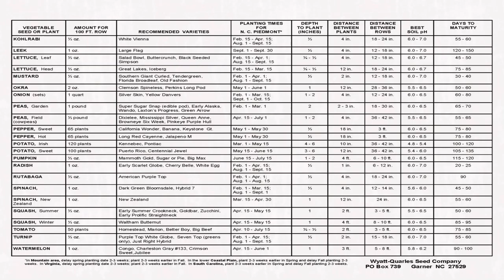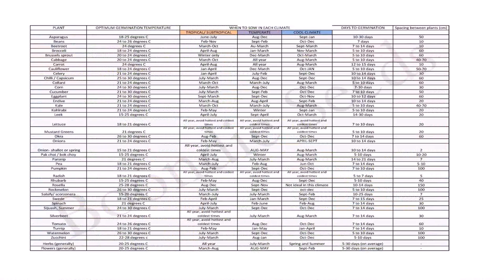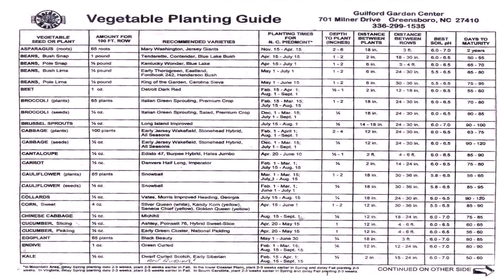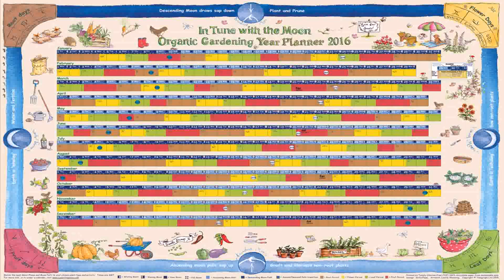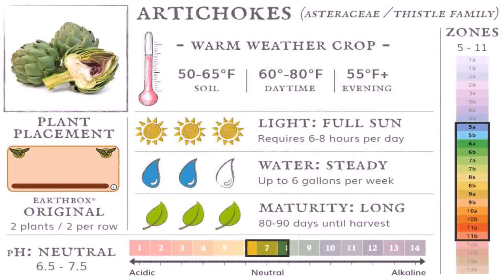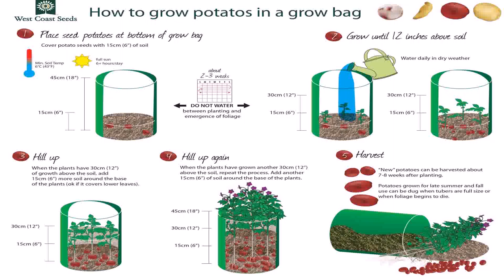Home Vegetable Garden Planting Guide